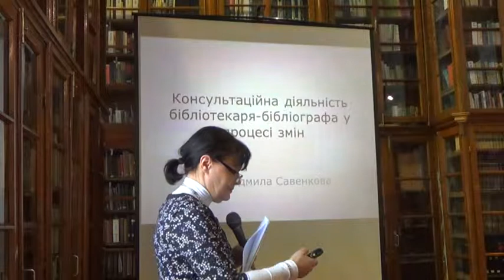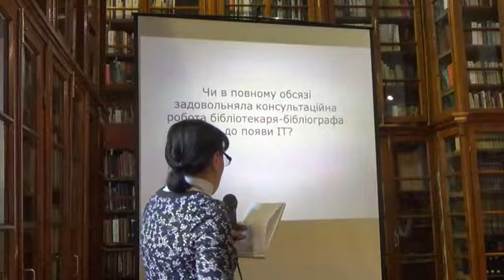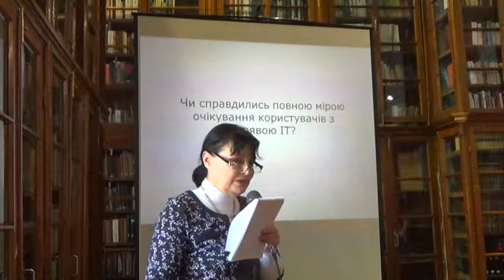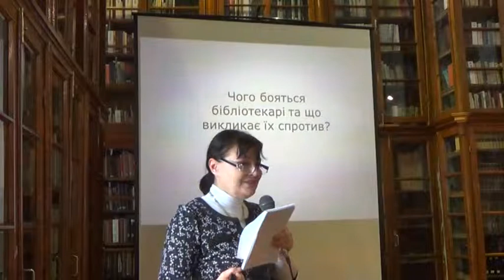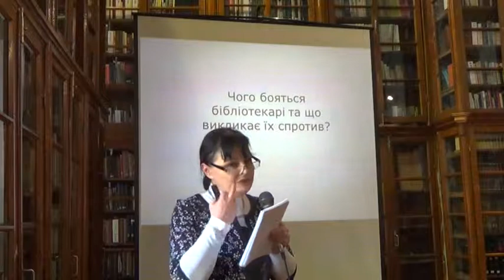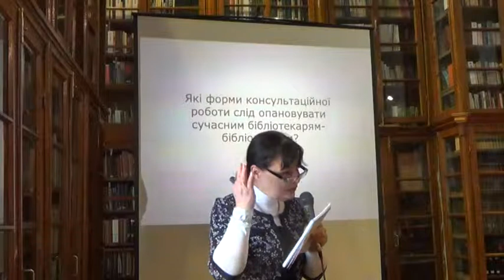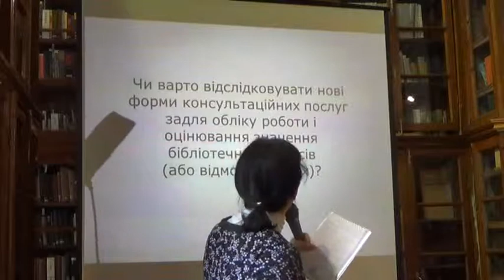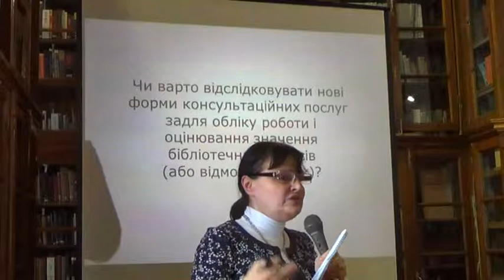Людмила Савенкова - Консультаційна діяльність бібліотекаря- бібліографа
Консультаційна діяльність бібліотекаря-
бібліографа у процесі змін
Людмила Савенкова, директор наукової бібліотеки
Національного педагогічного університету
імені М.П. Драгоманова